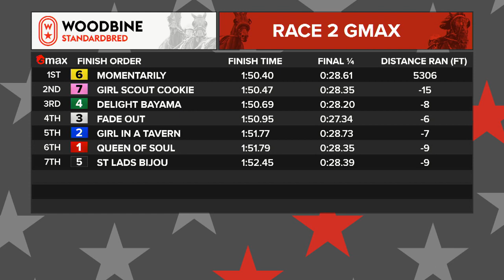Mohawk, Sbred, September 23, 2022 Race 2